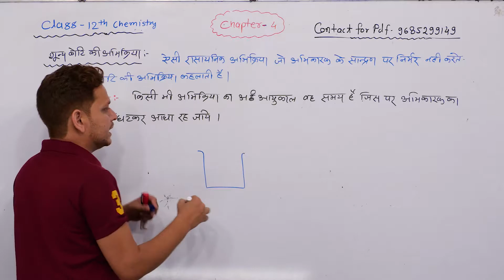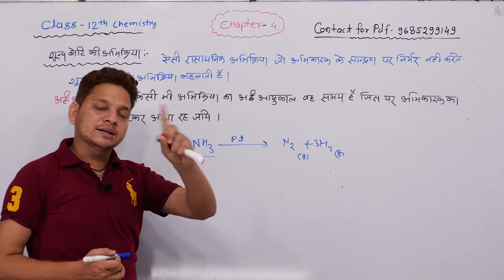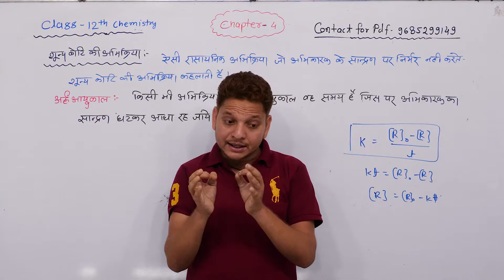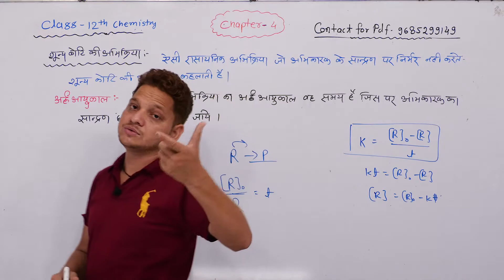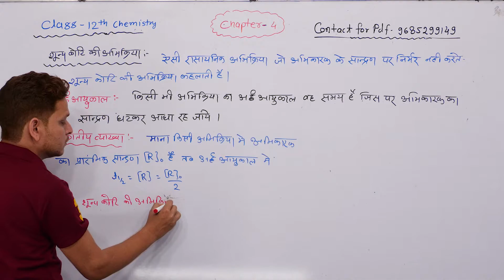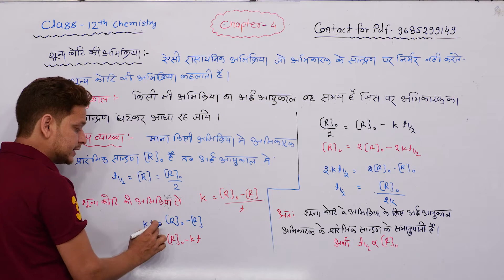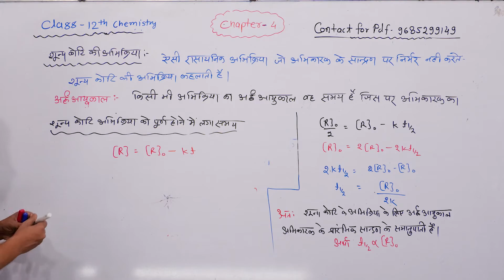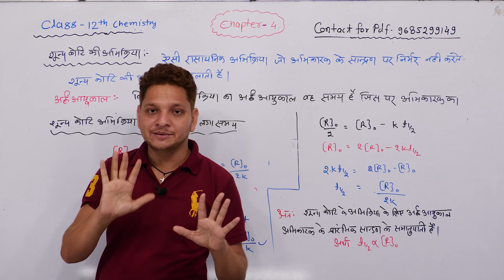L-7 शून्य कोटि की अभिक्रिया के लिए अर्ध्द आयु काल का व्यंजक Ch-4 Class-12th Chemistry